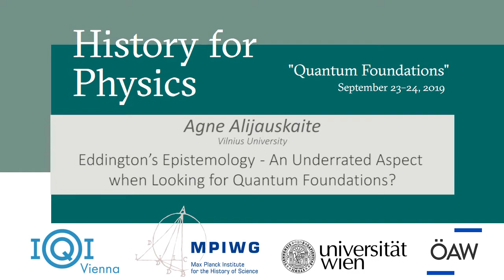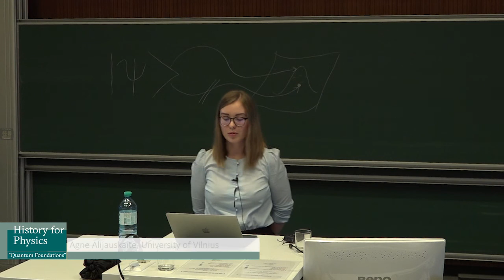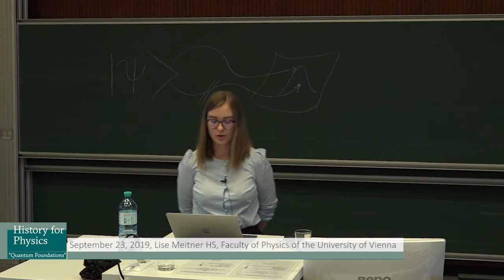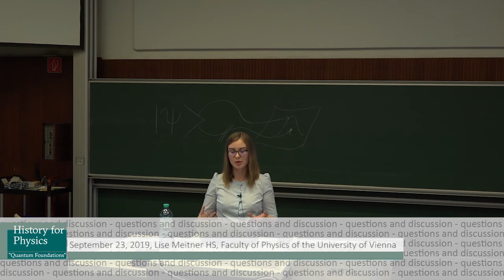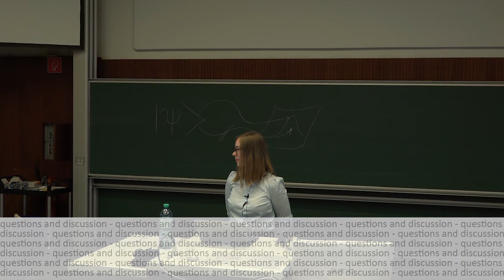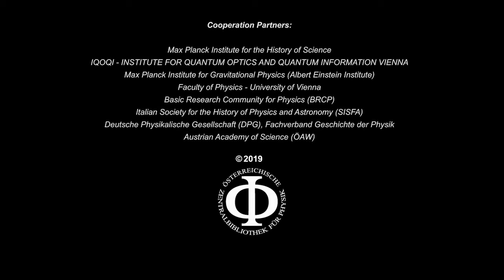History for Physics - Quantum foundations, Agne Alijauskaite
Lecture of the series History for Physics - Quantum foundations by Agne Alijauskaite (Vilnius University): "Eddington’s epistemology–An underrated aspect when looking for quantum foundations?"